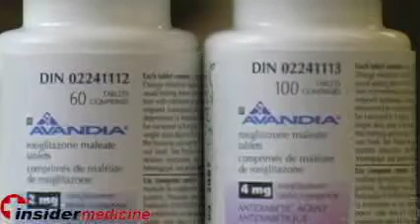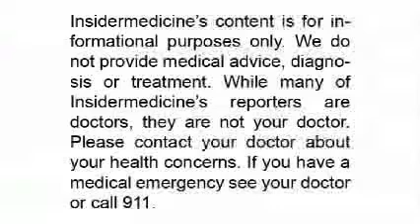Insidermedicine in 60 - August 1, 2007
August 1, 2007 (Insidermedicine)

From Toronto,
While docs are huge fans of crocs, hospital officials are not. Officials from the Ontario Hospital Association have sent a memo to over 100 hospitals recommending that crocs be banned. They cite the potential for the shoes to act an isolator that could release a charge that is disruptive to medical equipment, and a raised risk of injuries by needles through holes in the shoes.

From LA,
A surgeon has been charged with attempting to hasten the death of a patient in an attempt to harvest his organs for a transplant. The charges stem from the alleged use high doses of narcotics and sedatives to a 25 year old disabled man. The surgeon could face up to 8 years in jail.

From Maryland,
The controversy around Avandia continues. While the recommendations of theexpert panel are being reviewed by the FDA, the bottom line for patients appear to be that the drug should not be used in those on insulin, those who take nitrates for chest pain and those with know heart disease.

And finally, from New Zealand,
One cannabis joint may equal 5 cigarettes. According to researchers who performed tests that evaluate the function of the lungs and CT scans, smoking a cannabis joint had the same effect as smoking many nicotine cigarettes.